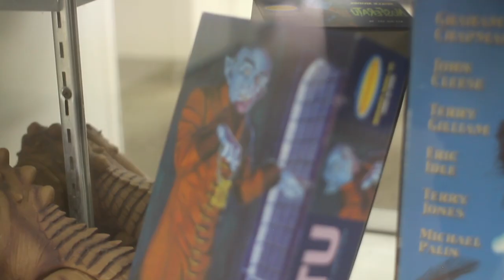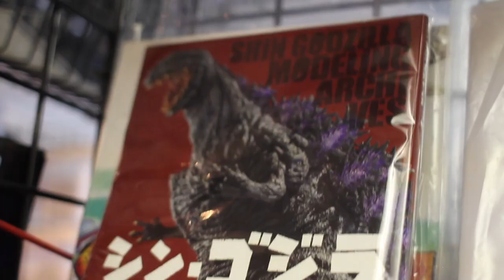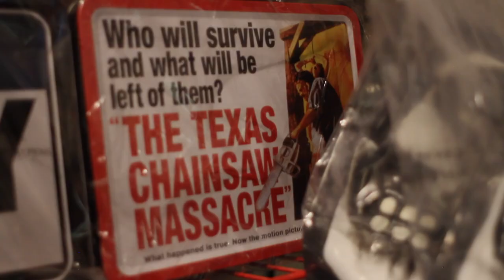Monsters in Motion visit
Here’s a short video of a recent video to one of the coolest places in Southern California for all things Sci Fi and Horror. Monsters in Motion!